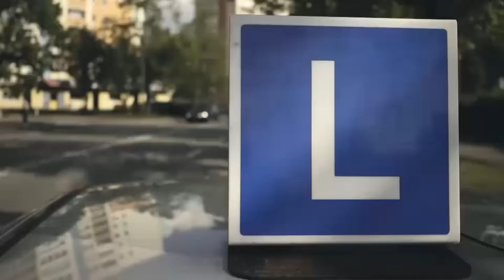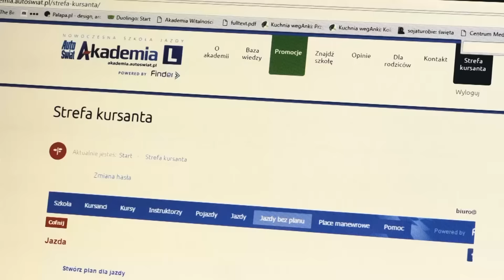Telewizja Puławy 24, TVK Informacje Puławskie, Gość Tygodnia 0016, 2016 06 26